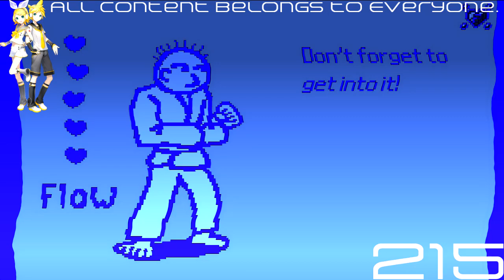(REQUESTED) [Rhythm Tengoku] - Karate Man GBA (Perfect) (English) (HQ) in Swimming Effect